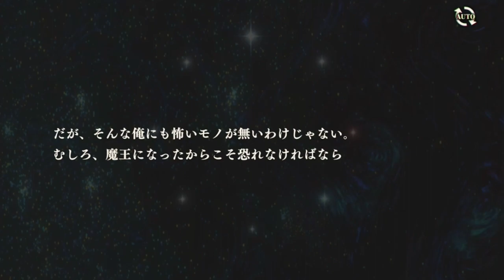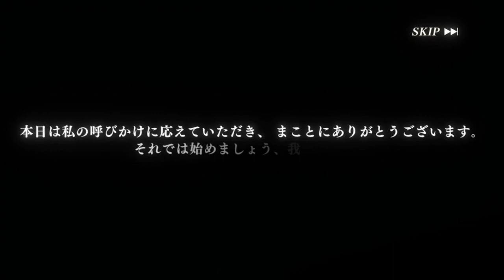ギィの魔王リムル歓迎会（ネタバレ注意）「まおりゅう 転生したらスライムだった件」